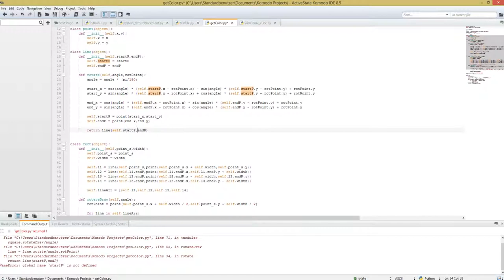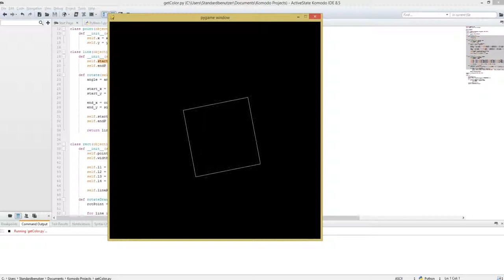Let's Show #39 - Pygame Tutorial Rechteck rotieren #3 | Python | Scripting | rotate rectangle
Im letzten Teil erstellen wir die while-Schleife in der das Rechteck ständig neu gezeichnet und neu gedreht wird.
⇓⇓⇓⇓⇓⇓⇓⇓⇓⇓⇓⇓⇓⇓Links⇓⇓⇓⇓⇓⇓⇓⇓⇓⇓⇓⇓⇓⇓
Meine Buchempfehlungen: